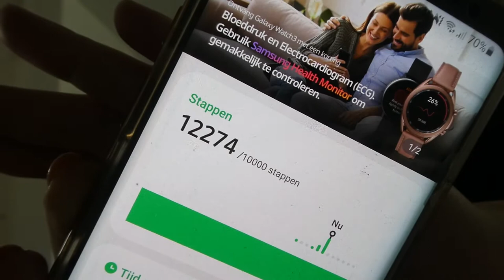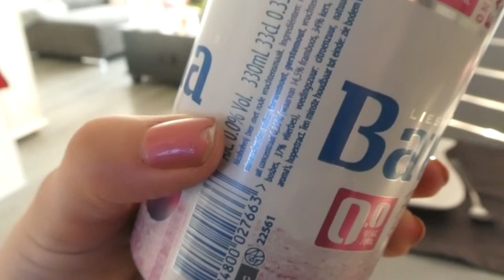WANDELEN MET DENISE & SERRA AAN HET BIER - VLOG 772 👠 MAMMA OP HAKKEN